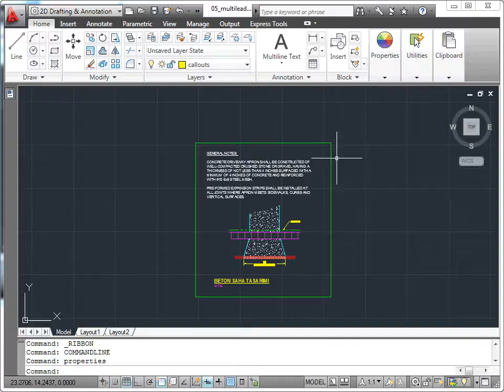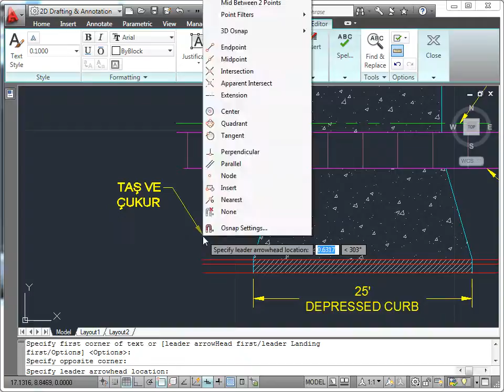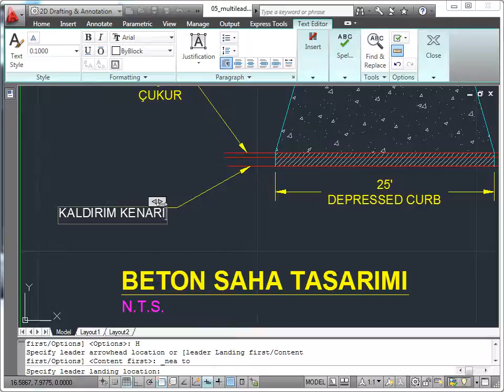AutoCAD 2011 - 13 Ölçülendirme: 05 Multileader Oluşturmak